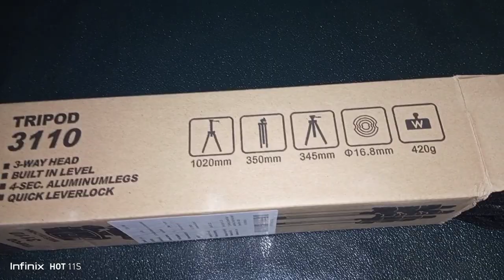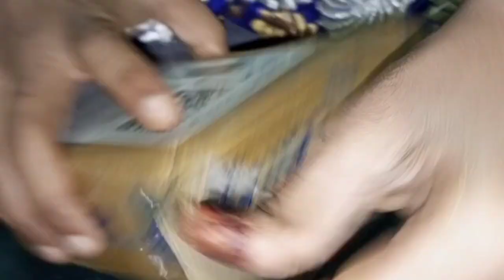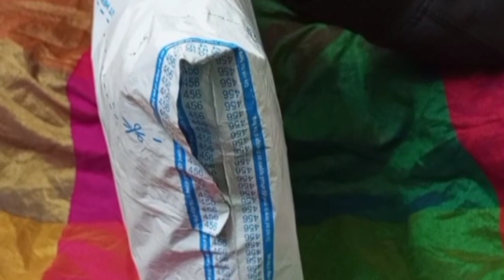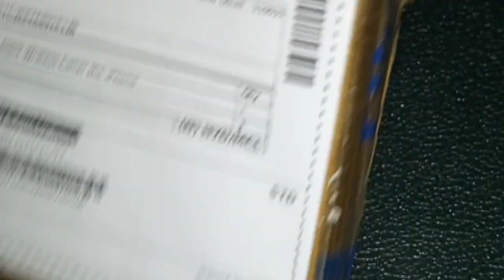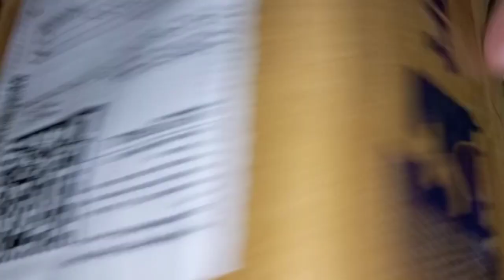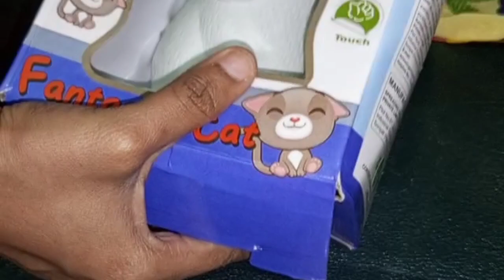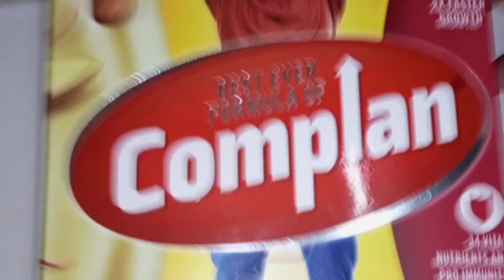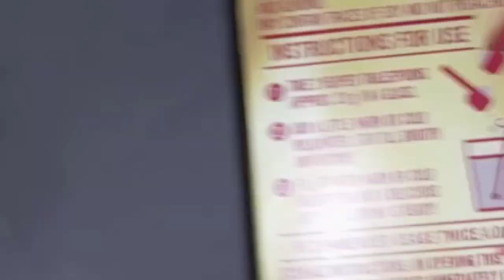# unboxing vedio# pls suppourt my channel#